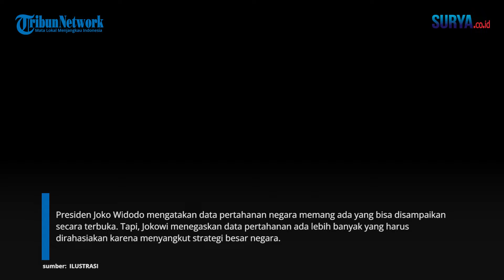Pasang Badan Bela Prabowo, Jokowi Tegaskan Data Pertahanan Tak Bisa Dibuka Layaknya Toko Kelontong!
VP: Erric

SURYA.CO.ID - Presiden Joko Widodo mengatakan data pertahanan negara memang ada yang bisa disampaikan secara terbuka. Tapi, Jokowi menegaskan data pertahanan ada lebih banyak yang harus dirahasiakan karena menyangkut strategi besar negara. Demikian Presiden Jokowi merespons debat ketiga Pilpres 2024, Senin (8/1/2024). “Yang berkaitan dengan pertahanan, yang berkaitan dengan keamanan negara, yang berkaitan dengan alutsista itu ada yang bisa terbuka,” kata Jokowi.

“Tapi banyak yang memang harus kita rahasiakan, karena ini menyangkut strategi besar negara. Nggak bisa semua dibuka kayak toko kelontong, nggak bisa.” Dalam keterangannya, Jokowi kemudian merespons debat ketiga pilpres yang menurutnya tidak memperlihatkan substansi dari visinya. “Saya melihat substansi dari visinya malah tidak keliatan, yang keliatan justru saling menyerang yang sebetulnya nggak apa-apa asal kebijakan, asal policy, asal visi nggak apa-apa,” ucap Jokowi.